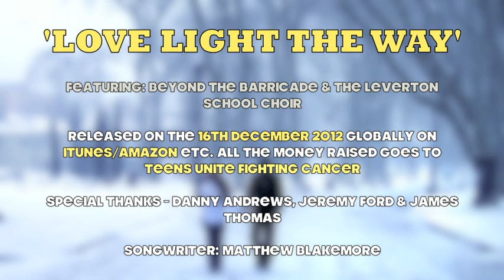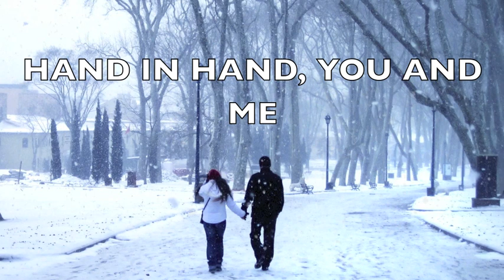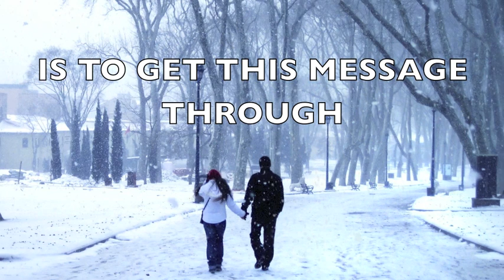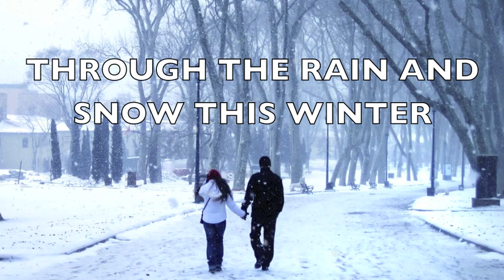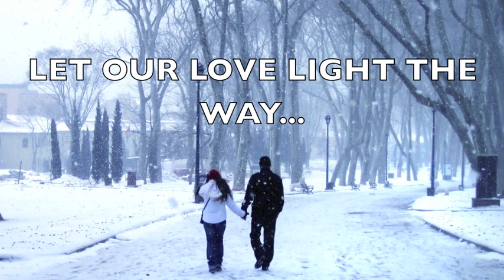Beyond the Barricade - Love Light The Way ft. Leverton Sch. Choir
Beyond the Barricade and Leverton School Choir have kindly teamed up to sing 'Love Light the Way' to raise money for Teens Unite Fighting Cancer.

All the money raised from the single will go towards maintaining and building respite homes that offer teens battling cancer and other life limiting illnesses specialist care and support.

Also available on: Spotify, Rhapsody, Google play, Zune, emusic, iheartradio

for all the up to date information - and for ways you can get involved!